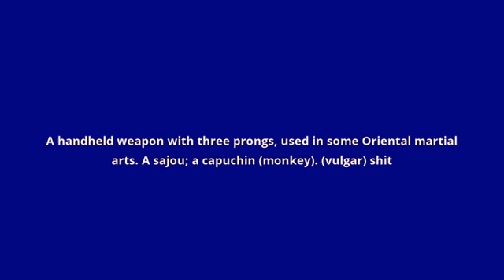what is the meaning of sai.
what sai means:
A handheld weapon with three prongs, used in some Oriental martial arts. A sajou; a capuchin (monkey). (vulgar) shit